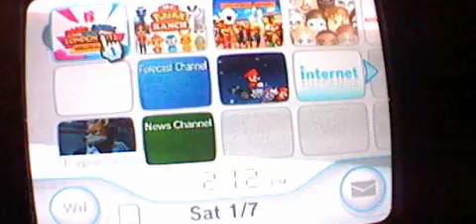Mario and Sonic at The London 2012 Olympic Games Part 1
Hammer Throw, Discus, and Javelin Throw